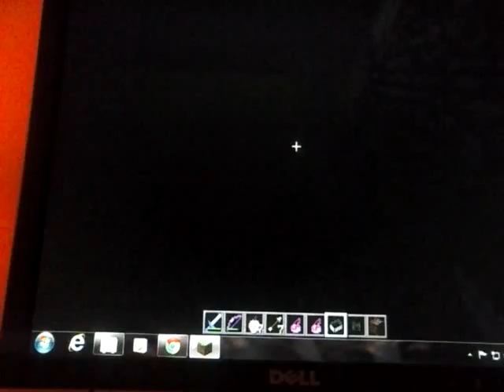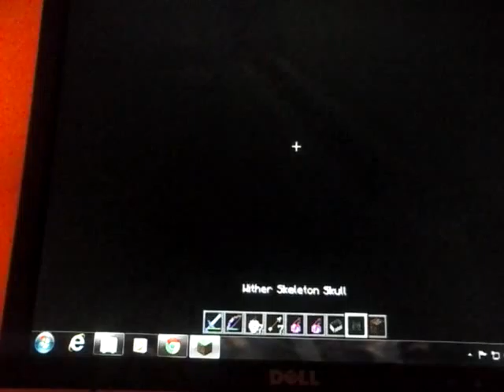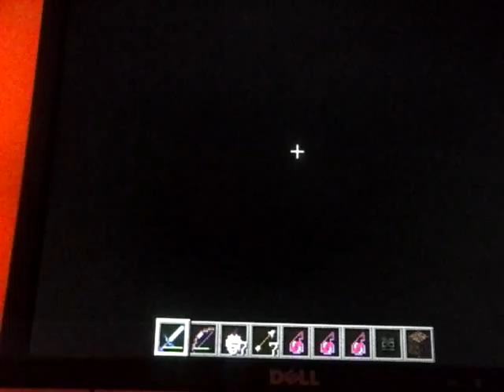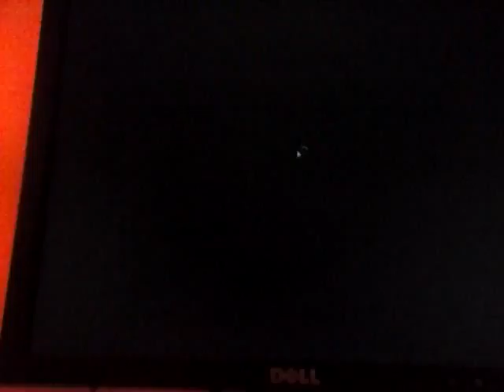Minecraft pc killing the BOSS seson 4 part 2